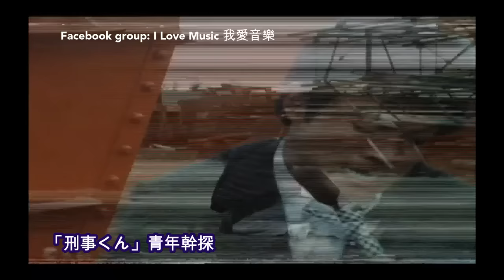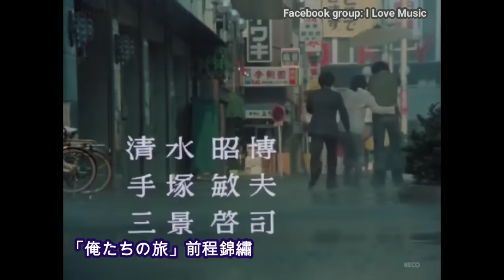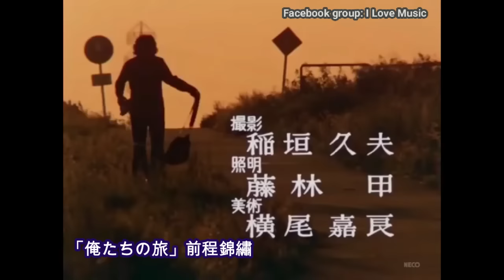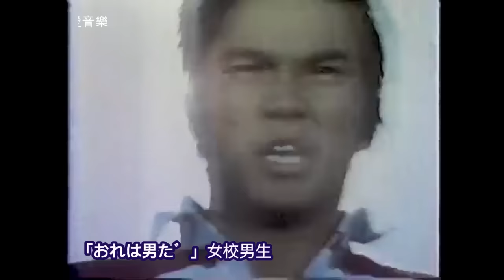70's日本配音劇集